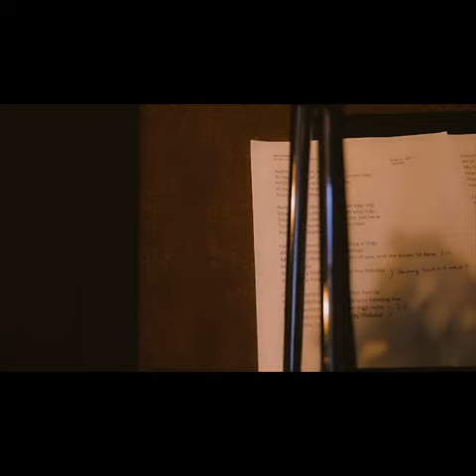Monica Ortiz - My Holiday Bling BTS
A behind the scenes look at the making of my new song 'My Holiday Bling' with Matt Odmark (Jars of Clay) my vocal producer.  While I love making music, it is a process that leaves you so vulnerable because you are displaying your heart and soul for everyone to see and judge. Knowing this, I try to smile and make as much of it as happy as I can. I hope that comes out in the music.  I want to thank AmiBeth Olds for writing the song with me and her husband Joshua Olds for being the hand and shoulder in the 'My Holiday Bling' Official Music Video, and Michael W. Bryant for being the best vocal coach and the cinematographer on the Official and this BTS video(s).